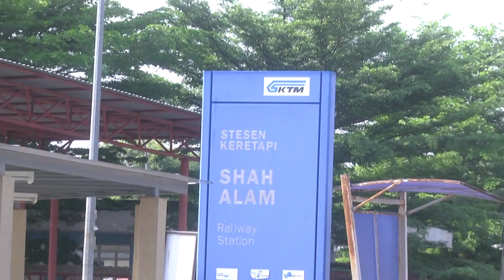MKL Crimedesk | Pematuhan SOP Di Pengangkutan Awam Shah Alam Memuaskan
Tahap pematuhan Prosedur Operasi Standard (SOP) Perintah Kawalan Pergerakan (PKP) oleh penduduk Shah Alam adalah melebihi 90 peratus.

Ketua Polis Daerah Shah Alam Asisten Komisioner Baharudin Mat Taib berkata, tahap pematuhan oleh penduduk adalah memuaskan.

Saya mendapati pematuhan SOP PKP oleh penduduk memang tinggi, saya boleh katakan lebih 90 peratus pematuhan, katanya pada sidang akhbar selepas membuat pemantauan Pematuhan  SOP PKP di Komuter Stesen Shah Alam dan Padang Jawa pada Selasa.

Baharudin berkata, pihaknya mengeluarkan sebanyak 18 kompaun di kedai makan pada Isnin.

Beliau  mendapati ada sesetengah pekerjanya tidak memakai pelitup muka dengan betul serta pelanggan yang tidak mengimbas kod QR MySejahtera.

Dalam perkembangan sama, Baharudin turut berpuas hati dengan pematuhan SOP oleh penumpang KTM Komuter

Baharudin memaklumkan pihaknya turut mewujudkan dua pasukan khas untuk memantau pematuhan SOP pengangkutan awam pada setiap hari yang dilakukan secara rawak.

Jelas BAHARUDIN, pemantauan secara rawak dilakukan lebih terperinci pada waktu puncak iaitu pada waktu pagi orang nak pergi kerja dan petang.